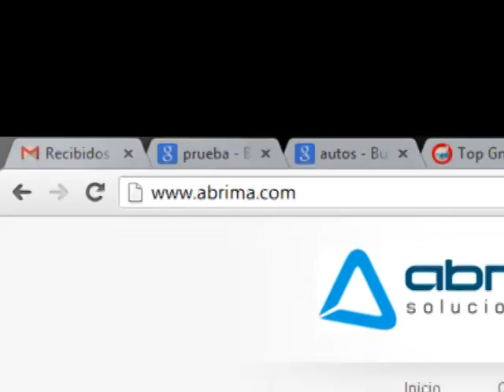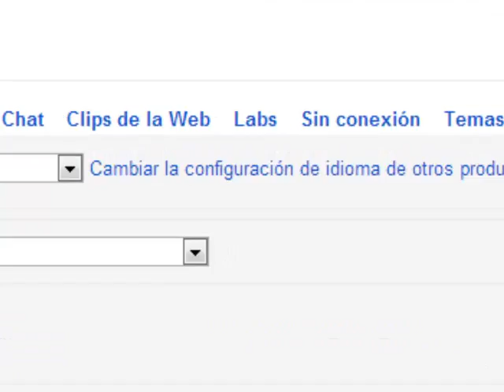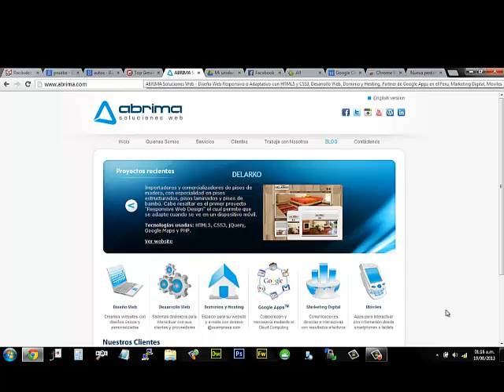Icono de mensajes no leidos en Gmail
Si tienes muchos tabs (pestañas) abiertos y quieres saber cuantos correos tienes como no leidos, en este tutorial te enseñamos como activar el "icono de mensajes no leidos" y asi puedas saber los correos que tienes por leer. Esta opción de Gmail se encuentra en Labs.